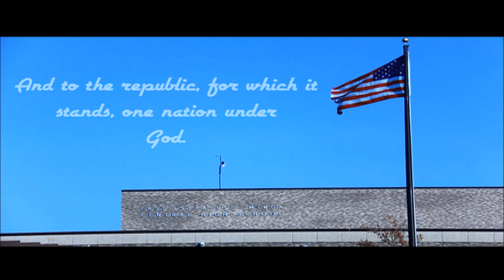Spartan News 5/3/2021